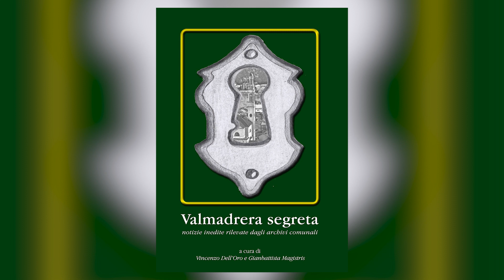WEEKEND SUL LAGO puntata del 7 Dicembre 2023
WEEKEND SUL LAGO trasmissione settimanale di eventi, cultura e feste condotta in studio da Alessandra Giavazzi. Ospite della puntata Carlo Sancassano, Presidente Promo Bellagio